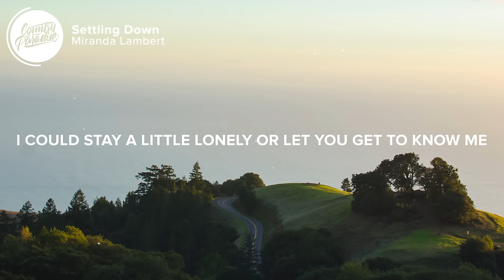Miranda Lambert - Settling Down (Lyrics)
⏬ Download or stream Miranda Lambert - Settling Down from her new album 'Wildcard'

⚡️ Am I looking for comfort? Am I looking for an escape?

🎤 Lyrics: Miranda Lambert - Settling Down

[Verse 1]
Should I give up sunsets for marigold mornings?
Should I look for rainbows or wait for the rain?
Is happiness on the highway or is it parked in the driveway?
Should I lean on you, babe, or should you lean on me?

[Pre-Chorus]
Am I looking for you? Am I looking the other way?

[Chorus]
I'm a wild child and a homing pigeon
Caravan and an empty kitchen
Bare feet on the tile with my head up in the clouds
One heart going both directions
One love and a couple of questions
Am I settling up or settling down?

[Verse 2]
I could plant a pretty garden, or just send myself flowers
Be a jet set Friday or a Sunday hometown girl
I could stay a little lonely or let you get to know me
Yeah, I could love a picket fence if it wrapped around the world

[Chorus]
I'm one heart going both directions

[Chorus]
A caravan and an empty kitchen

Songwriters: Miranda Lambert, Luke Dick, and Natalie Hemby

👨‍💻 If you like "Miranda Lambert - Settling Down" check out these other tracks:

- Miranda Lambert - It All Comes Out in the Wash (Lyrics)
- Tenille Townes - Jersey on the Wall (I'm Just Asking) [Lyrics]
- Ashley McBryde - One Night Standards (Lyrics)
- Hailey Whitters - The Days (Lyrics)

Picture credit
📷 Ethan Dow

👩‍💻 Share Miranda Lambert - Settling Down with your friends!